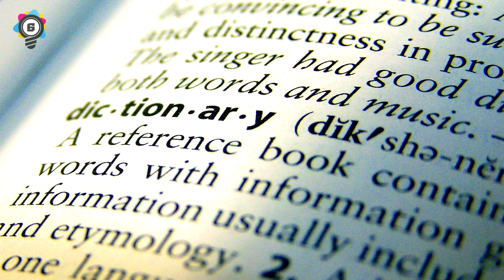Things You Didn't Know About Swearing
10 Things you didn't know about swearing. From the words fuck, bitch, to knowing who does the most swearing  between men and women? you'll be surprised with these amazing facts about swearing

? Channel Description:
Elite Facts is your number one source of fact videos on YouTube. We cover every genre from Top 5, Top 10, Top 20, Things You Believe Exist, In The World, Fails, Perfectly Timed Photos, Photoshop Compilations, Optical Illusions & Autocorrects etc etc